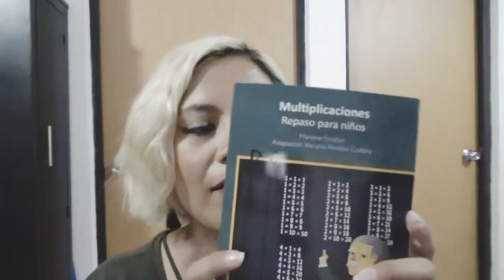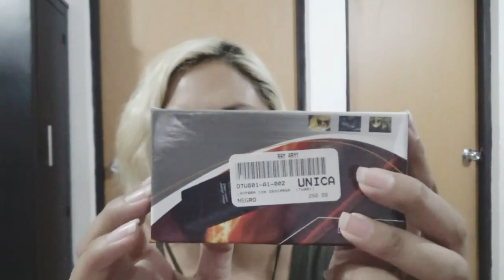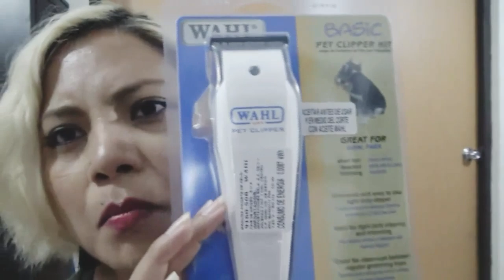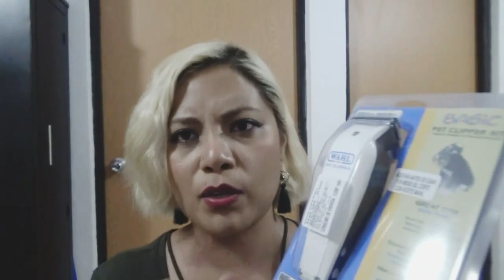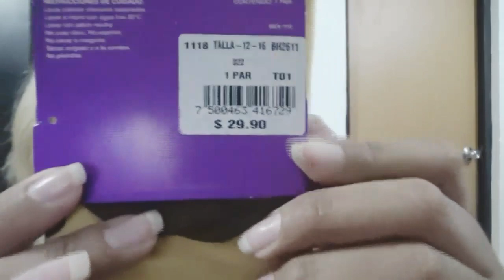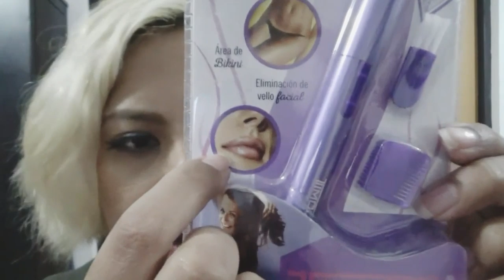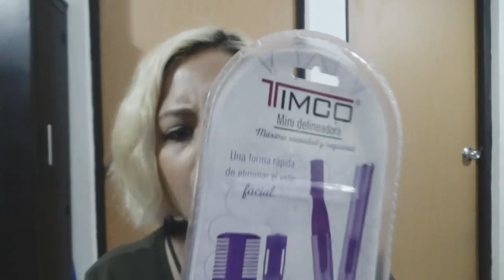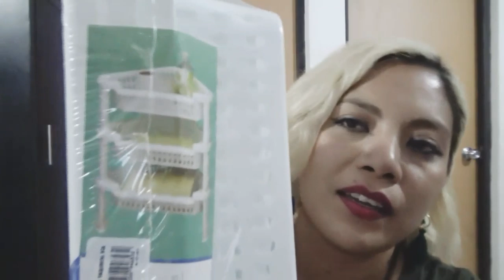Mas compras atrasadas / Martes de Compras